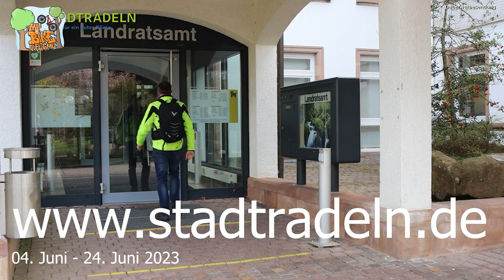Meine Challenge xxxx km in 21 Tagen // Stadtradeln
Wieviele km kann ich in 21 Tagen für das Stadtradeln sammeln?

KMC-Kette e12

Bremsbeläge Pervormance